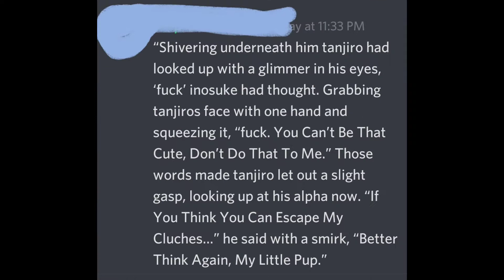Welcome to the pins on my discord s€rver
It's not an A/B/O thing. We were making fun of a fanfic. And we have a writer